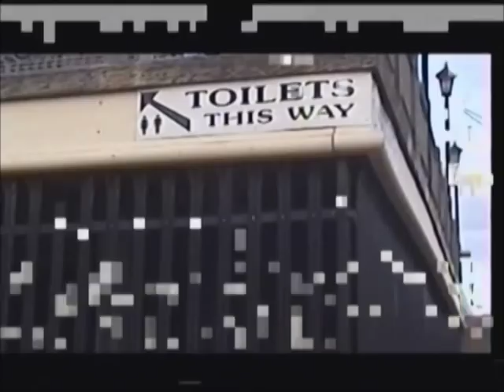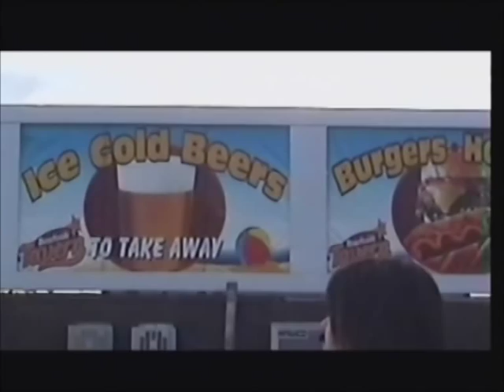Wish You Were Here, Skegness, Judith Chalmers, Thames Television Kinder Bueno BOOBS TITS! Dick Pound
Judith Charmers and Dick Pound host a special edition of the holiday program.

If you like what ya see feel free to like the comedy of DICK POUND @